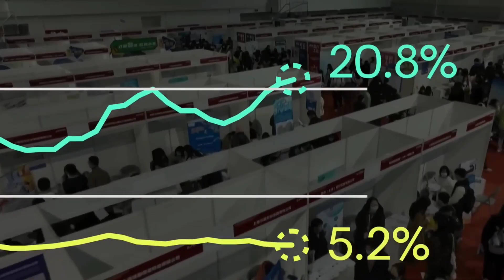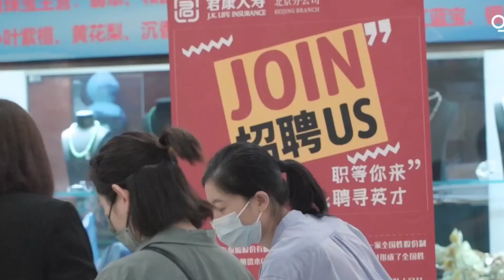Unveiling China's Youth Unemployment Crisis: Causes and Solutions//1080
"Unveiling China's Youth Unemployment Crisis: Causes and Solutions" delves into the pressing issue of rising unemployment among China's young population. This thought-provoking video examines the root causes behind the crisis, including factors like economic shifts, education system challenges, and technological advancements. Through expert analysis and personal narratives, the video sheds light on the impact of youth unemployment on society and the economy. Additionally, it presents innovative strategies and potential solutions to address this critical problem, aiming to empower and support China's youth in navigating the job market and building a brighter future for themselves and their country